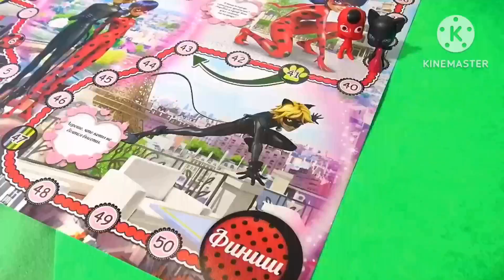23 марта 2023 г.